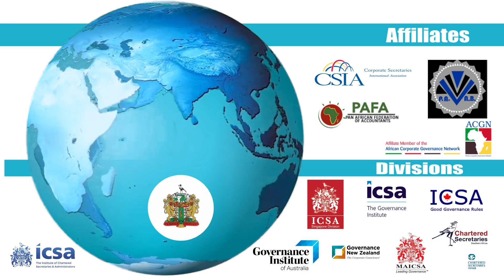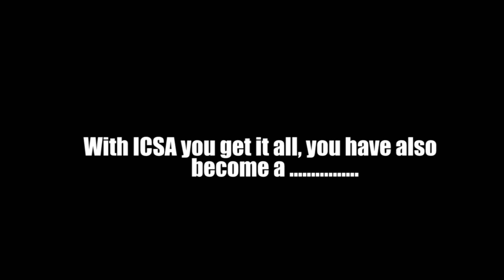ICSAZ Introduce Public Sector Accounting Qualification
The accelerated Public Sector Accounting qualification aim to strengthen the capacity of public sector accounting professionals in Zimbabwe. The qualification is open to senior executives in the public sector with appropriate working experience in institutions that include state-owned enterprises, parastatals, schools, universities and hospitals.